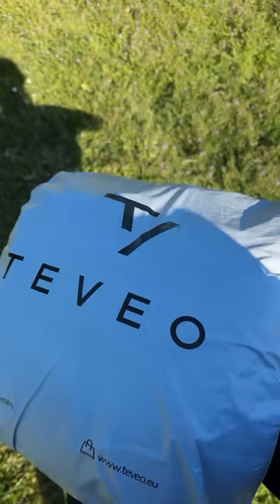CLAIRE TOMEK - 12 Avril 2024